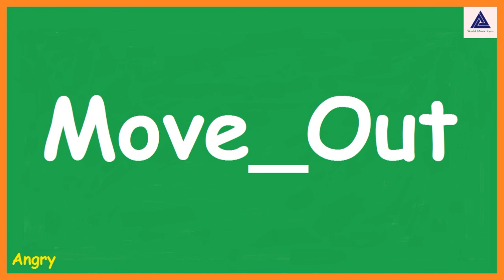Angry - Move Out